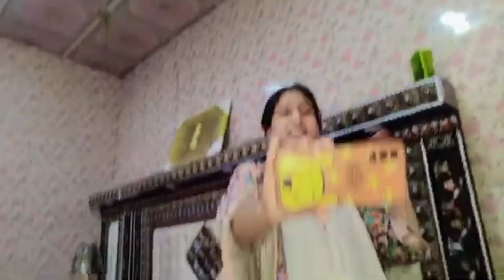Malaika ke Larai ho Gye 😡 Family ka Reaction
mussaratfamily